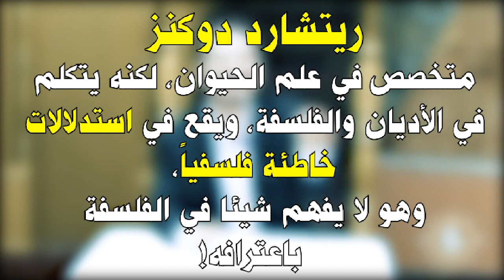رتب أفكارك: العلم المادي لا يثبت وجود الله ولا ينفيه، ودوكنز لا يفهم الفلسفة ومع ذلك يتكلم فيها!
✍ ريتشارد_دوكنز عالم في علم الحيوان، وليس متخصصاً حتى في الأحياء التطورية، ومع ذلك يتكلم في الأديان والفلسفة، وهو لا يفهم شيئا في الفلسفة باعترافه، فكيف يتكلم في الفلسفة وهو لا يفهمها ويظن أن كلامه يُعد علماً؟
✍ العلم لا يُثبت أن الله موجود، ولا يقل إنه غير موجود. لا علاقة له! العلم بحد ذاته يتحدث عن قضايا شهودية، فقط! ويكذب مَن يقول لك العلم يدل على الله. الصحيح أن العلم يؤخذ مقدمات في استدلال عقلي لإثبات الله أو إنكاره، فيُصبِح النقاش معك على مرحلتين؛ المرحلة الأولى تتعلق بالمقدمة العلمية، هل هي صحيحة أم كاذبة؟ فربما تنسب إلى العلم أشياء غير صحيحة، والمرحلة الثانية تتعلق بالاستدلال الخاص بك، هل هو صحيح منطقياً أم وقعت في أخطاء كغيرك مثل دوكنز وهوكينج؟ فهناك مَن لا يعترف بالفلسفة، ومع ذلك يتكلم بكلام فلسفي!
✍ لو حصل أحدهم على نوبل مئة مرة، وقال لك سأثبت بطلان الأديان ووجود الله بالعلم. فقل له أنت ستفعل هذا فلسفياً، لكن ليس بالعلم. أنت تستند إلى العلم، لكنك ستناقشني فلسفياً، فهذا مشغل منطقي فلسفي، وليس علمياً. العلم يتعلق مثلا بتشريح حيوان ما في المعمل، لكن حين تستخدمه في استدلال، تدخل في الفلسفة. لكن هناك أناس لا يفهمون هذه الأشياء، ويأتون لتشكيكنا في وجود الله.
مستخلص من مقطع بعنوان وعد الإلحاد للدكتور عدنان_إبراهيم.